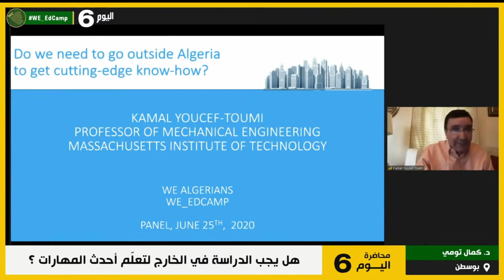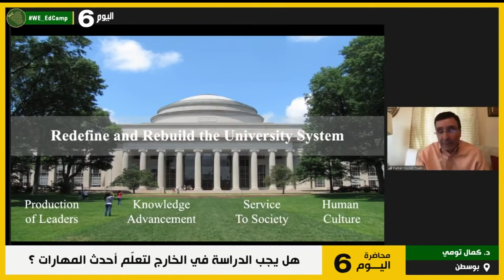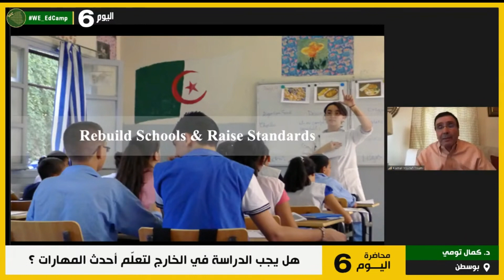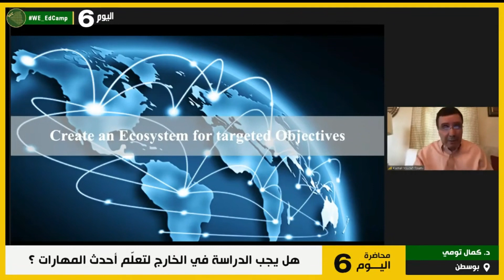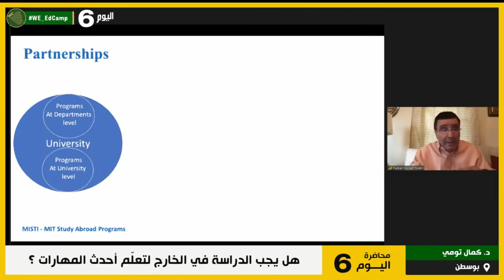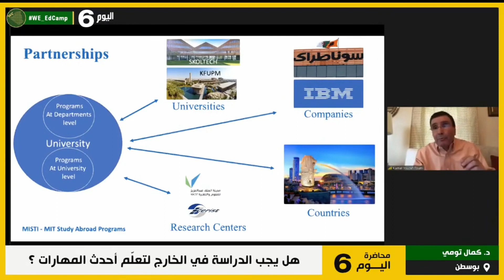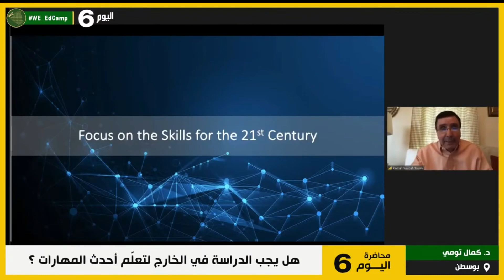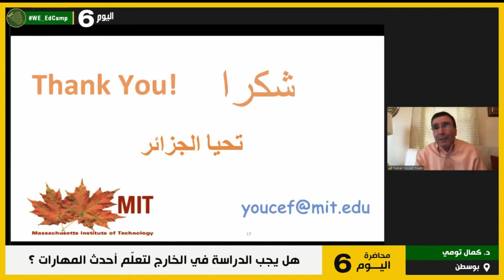Kamal Youcef Toumi | Do we need to go outside Algeria to get cutting-edge know-how ?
Kamal Youcef-Toumi is a Professor of Mechanical Engineering at MIT. He is Co-Director of the Center for Complex Systems at King Abdulaziz City for Science and Technology (KACST) Saudi Arabia and MIT, Director of the Ibn Khaldun Fellowship Program for Saudi Women, and Director of the MIT Mechatronics Research Laboratory. His M.S. and Sc.D. degrees are from MIT. Youcef-Toumi's research has focused primarily on modeling, design, control theory, and their applications to dynamic systems. In particular, he explores the development of control techniques with fast adaptation. Applications have included robotics, automation, metrology, and nanoscale video imaging. He made significant contributions to MIT’s international research and education collaborations, including Qatar, Saudi Arabia, Russia and Singapore. Youcef-Toumi is the recipient of the National Science Foundation Presidential Young Investigator award from President Ronald Reagan. He served on many professional committees and as a consultant for several multinationals. He is an IEEE member and an ASME Fellow. He served as Editor of several symposia/conference proceedings. He authored over 340 publications and holds about 50 registered/pending patents. Professor Youcef-Toumi has been an invited lecturer at over 200 seminars at companies, research centers and universities throughout the world.

يمكنكم متابعنا على
Site Web مخيم WE Algerians للتعليم :